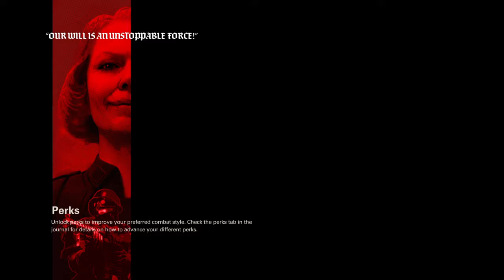Russell Plays Wolfenstein 2 P2: Section F.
In today‘s episode,we escape the clutches of the nefarious Frau Engel and clear our stolen U-boat of a few last pesky Nazis.